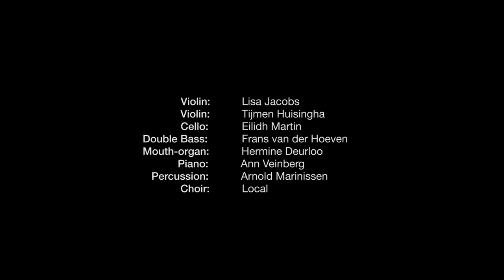Bach & Bleach preview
Esther Apituley presents ; " Bach & Bleach".
 Bach & Bleach is a musical theatre production with a viola player and a cleaning lady accindentally meet on stage. A scheduling error at the theatre is the likely cause of the uncomfortable situation in which the two woman find themselves. The tone is set.With 7 other top musicians. Cleaning lady/actress Leny Breedeveld